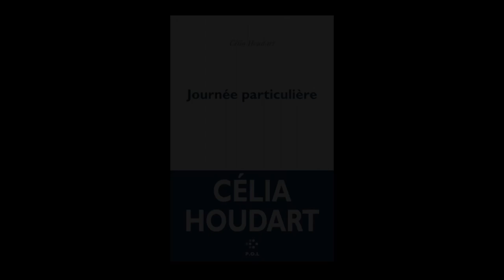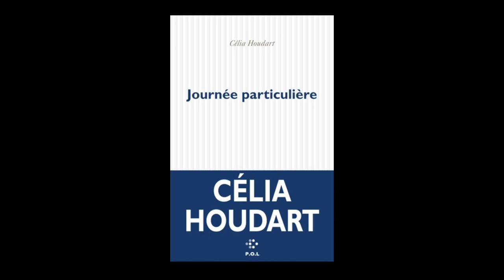Célia Houdart - Journée particulière : récit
A l'occasion des Correspondances de Manosque 2021, Célia Houdart vous présente son ouvrage "Journée particulière : récit" aux éditions POL. Rentrée littéraire automne 2021.